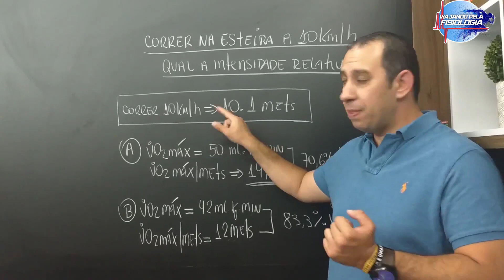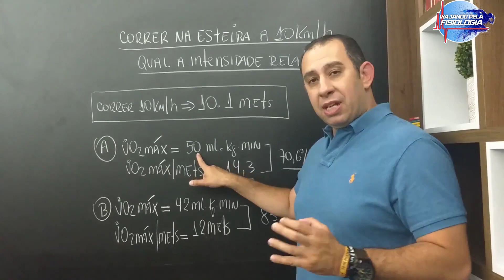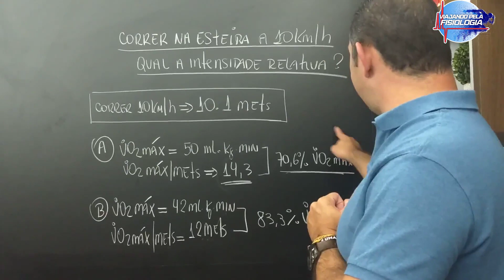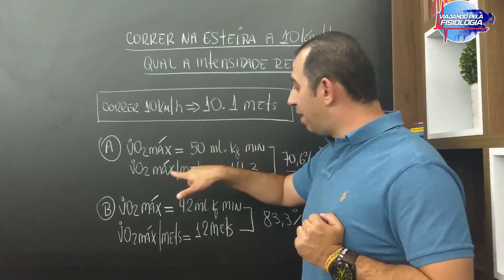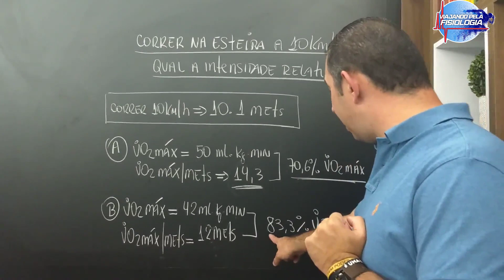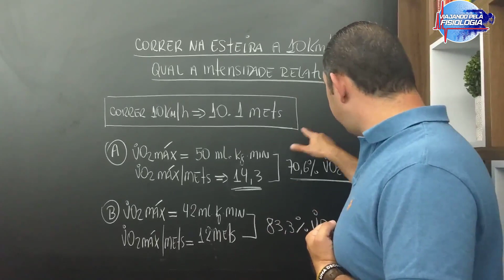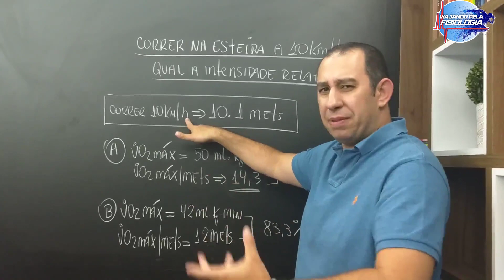Correr na Esteira a 10 Km/H é a mesma intensidade para 2 pessoas?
Conheça o VPF Society que é uma plataforma online onde você vai encontrar os meus Melhores cursos e conteúdos.

Veja o já está disponível:

48 aulas

Além dessas aulas gravadas, toda semana vai entrar 1 nova aula sobre os seguintes assuntos:

1 - Avaliação Física e Prescrição do Exercício
2 - Bioquímica e Fisiologia do Exercício
3 - Exercício e Idoso
4 - Exercício e Doenças
5 - Marketing Digital

Será colocada 1 aula por semana na plataforma e ficará a sua disposição 24 horas por dia e 7 dias por semana.

As aulas serão todas as quartas feiras ao vivo às 22.45 horas ao vivo (gravadas e disponibilizadas na área de membros)

Vai funcionar como a Netflix, você investe APENAS R$ 37, 90 reais por mês para ter acesso à todo esse conteúdo.

Ter emissão de certificado de 10 horas todo mês ao final de cada bloco

OBS: os temas dessas aulas não estão disponíveis em nenhum outro curso do Viajando pela Fisiologia

E qualquer dúvida estou a disposição

Grande abraço e sucesso
Professor Fabio Ceschini

Conheça nossos Curso em EAD

- AVALIAÇÃO FÍSICA TOTAL PARA TREINAMENTO INDIVIDUALIZADO

- 4 ESTRATÉGIAS PARA ESTIMAR A INTENSIDADE DO LIMIAR ANAERÓBICO